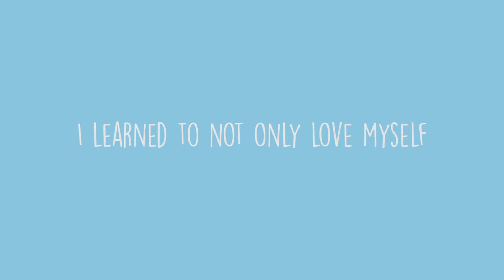to the one I love... thank you | frank ocean ~ godspeed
this video is dedicated to anyone who has ever loved someone who changed your life for the better. When you're in the heat of the moment you don't always realize how much this person has impacted you until they are no longer in your 3D life. The beautiful part is they left such an impact on you that they never truly left your heart even after all this time has passed. Sometimes you have to go your separate ways to let the connection breathe, take time for yourself to go within and discover all these new and amazing (and also not so amazing) parts of you. But it's all part of the journey -- full of self discoveries, growth, and heart awakenings. You can't always be together to do that part, and that's okay too. Be better separate so that you can be better together in the end 💜

This storyline is common amongst life partners, twin flames, & divine soul mates and if you are a part of this incredible, difficult, but rewarding journey I am so happy for you because this type of love has guided me through my life more than I ever thought it could. He's my divine mirror and I am so grateful to have him in my soul even when we are apart.

It's a testament of unconditional love and compassion that you typically only get the chance to experience once in your life, but it's a big love. It moves you, it inspires you, it makes you want to be better for not only yourself but them too.

xx